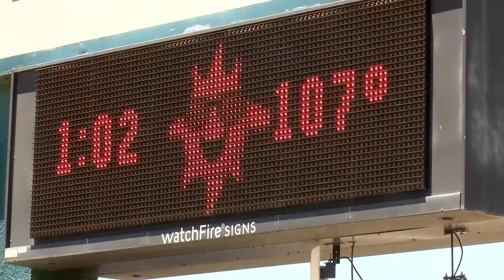How extreme heat impacts the economy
A new report says that 20% of Arizona's workforce works outside.